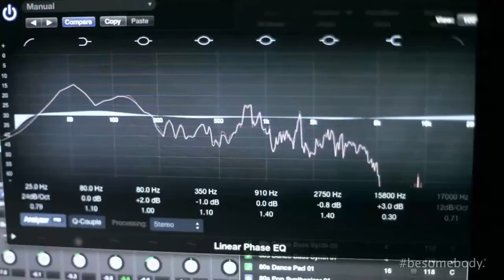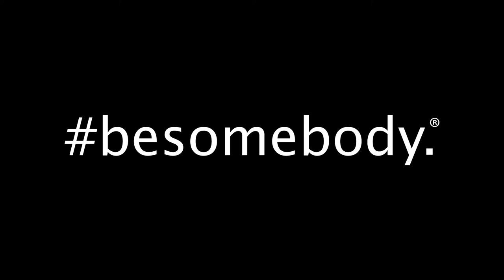Passion Portrait: Tyler Magerkurth. besomebody.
Besomebody is the fastest growing Motivational Movement in the world, with passion-centric content reaching over 10 million people in over 180 countries. Together, we're creating the World's Platform for Passion besomebody.

Our Passion Portraits showcase people across the world who've committed to go ALL IN on their passions -- doing what they love and inspiring others along the way.

This Passion Portrait features Austin, TX based DJ and Producer Tyler Magerkurth. Tyler has been serving in the Army since attending West Point Military Academy. Taking his passion for making music with him overseas, Tyler spent his free time in Afghanistan making beats in his tent. and book one of his awesome experiences on our free iPhone app.

The power of besomebody is in its lack of definition. There are no limits, borders, or boundaries. It's as big as you make it, and as personal as you take it... It's yours. And that's why anything is possible... We're creating the World's Platform for Passion, enabling people all over the world to explore, discover and unleash whatever their passionate about - no bullshit, no excuses.